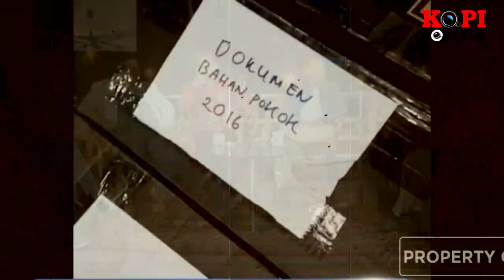MENTERI JOKOWI KORUPSI LAGI !! KPK SITA PULUHAN BARANG BUKTI DI KANTOR KETUM PAN